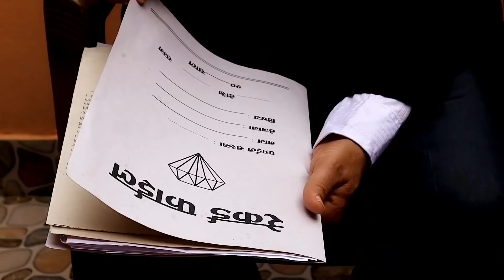Nepali web series | 𝐓𝐘𝐀𝐀𝐆 "त्याग" | Episode - 21 | Swanika Bastola | Sep 20, 2021 | Abhishek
𝐓𝐘𝐀𝐀𝐆 "त्याग"  Episode - 21

Artist:
Swanika Bastola
Avishek Joshi
Durga Neupane
Chhaya Bhujel Chhetri
Milan Thapa
Soniya Puri

Crew:
Writer/Director : Swanika Bastola
Cinematography: Gyan Kumar Katel
Editor: Prem Sharma Paudel
Post: Koche Multimedia Pvt. Ltd.
Technical support : Bishal Rai (Mfu vae)
Producer: Suman Phuyal